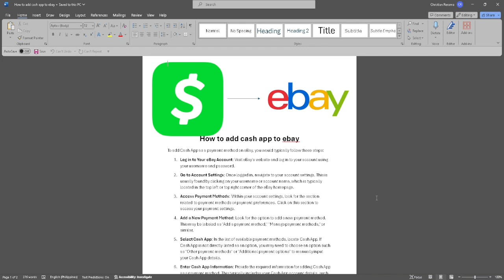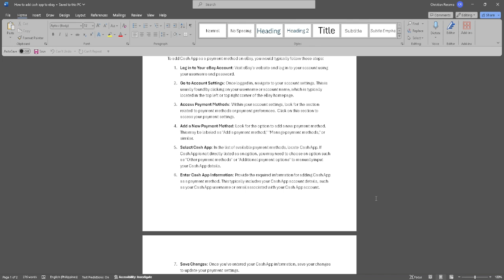How to Add Cash App to eBay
In this video I show you how you can Link Cash App to eBay. Do you wonder how you can Connect Cash App to eBay? I'll show you exactly how to do that.